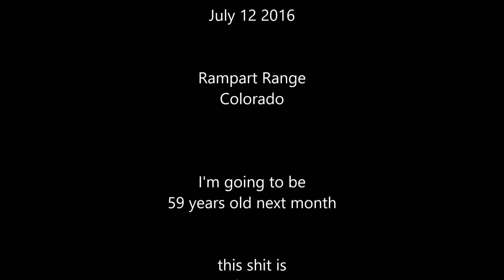rampart july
riding the old xr600r's at rampart